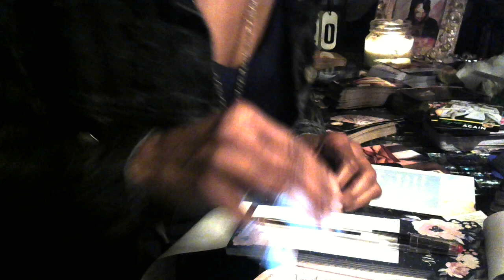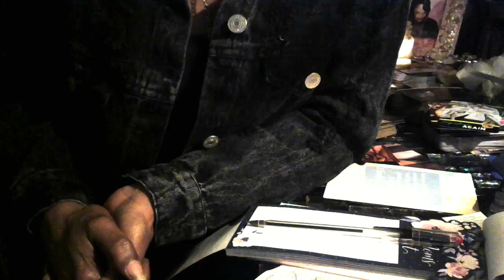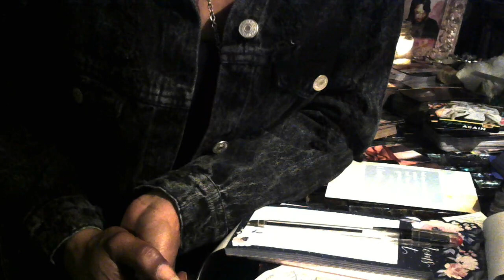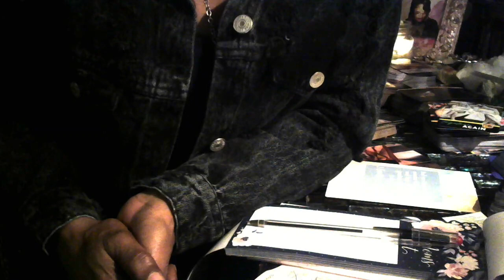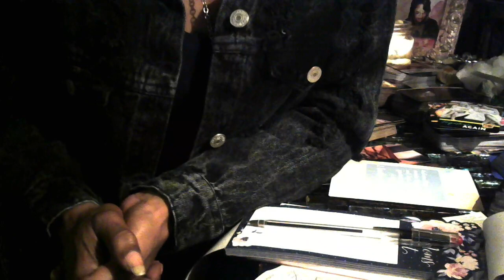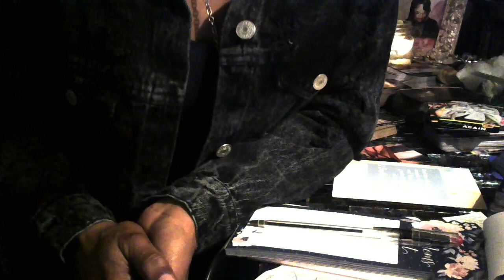SHARING MY DREAM WITH YOU GUYS...........